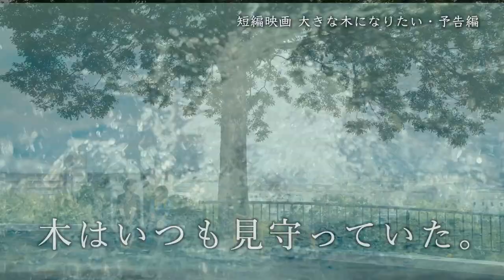短編映画『大きな木になりたい』予告編R１.7.7用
短編映画『大きな木になりたい』
※令和元年７月７日に大正区のちしまメディカルパークにて開催される上映会用の予告編です。

あらすじ
岡部樹（たつき）9歳は、スイミングスクールの選手コースで頑張る小学生。ある日、同じスクールに通う川井芽来（めぐる）9歳とプールサイドでぶつかってしまう。彼女は心臓が悪く、心臓移植をするためにドナーが現れるまで水中歩行リハビリをしていた。大人たちが騒然とする中、出会った二人は互いに認め合うようになる。
　病状が悪化してスイミングで倒れてしまう芽来。それ以来、姿を見せない芽来を思い遣る樹は、ドナーの重要性に気づく。
　運命の歯車が動き出す時、二人とその家族に選択と決断を迫る。

【CAST】
‹Chapter 1、２›
岡田篤哉、高谷月姫、川上麻衣子、堀本歩美
川末敦、小林舞、阿部達雄、長壁吾郎、江田清美、本田大輔、北島嘉織、小峠篤司、糸数あやか、堀 陽花、演 美雪
（子役）宇都宮 天、北川栞衣、嶋陽大、高原悠成、谷口 凛、東谷侑汰、松田花、村尾音藍、渡 祥恵
‹Chapter 3›
小林舞、成廣典恵、古川輝明、香蓮、中原 基、井邊大晃、前田浩志、ハリーヨシダ
（子役）安倍里依紗、宇都宮 天、末次寿樹、谷口 凛、松田花

【STAFF】
企画・製作・監督　日浦明大
脚本　細原 梓（Chapter 1）、大和玄紀（Chapter2）、熊本智和（Chapter3）ALL TEAM 9 NINE
医療監修　高原史郎（大阪大学 大学院医学研究科 教授 / 先端移植医療学）
監修助手　塩見一成（学校法人 日本教育財団 大阪医専）、伊藤朋子（同左）
助監督　長壁吾郎、熊本智和、浦崎一也、三宅一平
撮影　木根森 基　　撮影助手　嶋村雄輝
照明　平田タカヒロ、西村智之、中本智大
録音　上田香奈子、田代博司、荒木祥貴
整音　上田香奈子
音響効果　荒木祥貴
製作補　大地朋子、高橋邦夫
製作部　西薗修也、中間正隆
衣装・スタイリスト　shyu shyu du chaleur
メイク　小林直美（あんだんてbeauty）
ロケ協力　大阪フィルム・カウンシル、学校法人 日本教育財団 大阪医専、大阪市八幡屋公園事務所、大阪市大正区役所、大阪市立下福島プール、地元ナビ.com
協力　テアトルアカデミー 、日本放映プロ、プロレスリング・ノア
製作協力　TEAM 9 NINE、合同会社TEAM MATERIAL
製作　KAMUI ENTERTAINMENT　特定非営利活動法人 日本移植支援協会

主題歌　『大きな木になりたい』
　　　　作詞・作曲・歌　香蓮（Island music.,ltd）
　　　　編曲　harryfaoki（Island music.,ltd）
挿入歌　『哀たい』
　　　　『花のように、風のように』
　　　　作詞・作曲・歌・ギター　香蓮（Island music.,ltd）